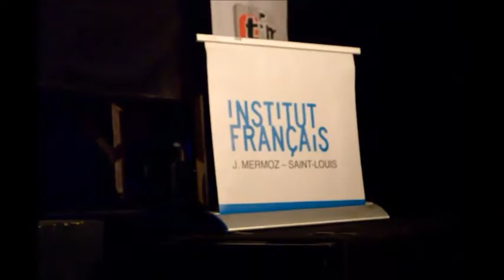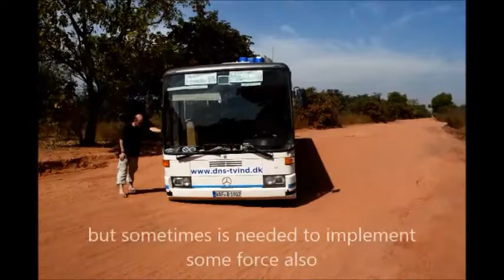DNS2013 Africa travel 3 part - Senegal